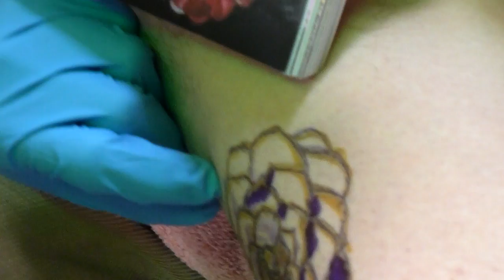The First Tattoo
One of my flatmates got a new tattoo today, it was the artists first time working... had some pre game jitters :P